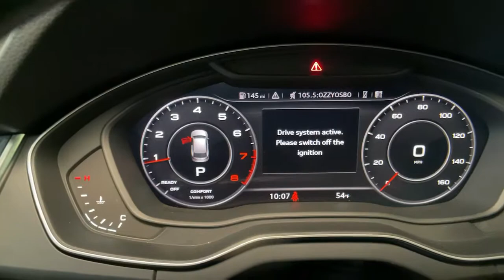2019 Audi Q5 Summit, Westfield, Union, Newark, Scotch Plains, NJ 22319A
Used 2019 Audi Q5 available in Summit, New Jersey at Smythe Volvo. Servicing the Westfield, Union, Newark, Scotch Plains, NJ.
2019 Audi Q5 2.0T Premium Plus - Stock#: 22319A - VIN#: WA1BNAFY0K2049181

Smythe Volvo
40 River Rd

Leather, Audi smartphone interface (Apple CarPlay/Android Auto), Brake assist, Electronic Stability Control, Emergency communication system: Audi connect CARE, Exterior Parking Camera Rear, Heated 8-Way Power Front Bucket Seats, Heated door mirrors, Heated front seats, High intensity discharge headlights: Xenon plus, Leather Seating Surfaces, Leather Shift Knob, Leather steering wheel, Navigation System, Power Liftgate, Radio: Audi Sound System w/7 Display. White 2019 Audi Q5 2.0T Premium Plus quattro quattro 7-Speed Automatic S tronic 2.0L TFSIbrbr22/27 City/Highway MPGbrbrbrAwards:br  * 2019 KBB.com 10 Best Luxury SUVs   * 2019 KBB.com Best Buy Awards